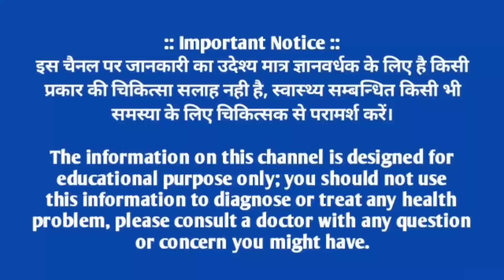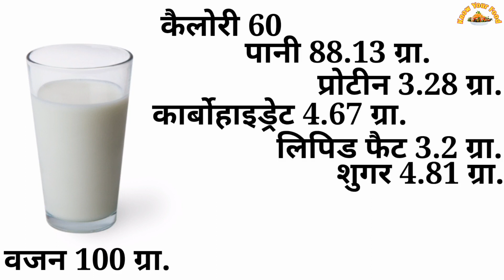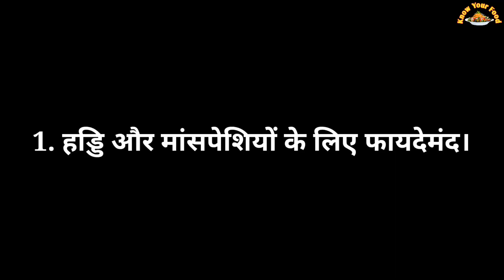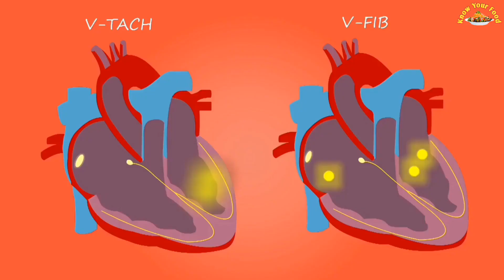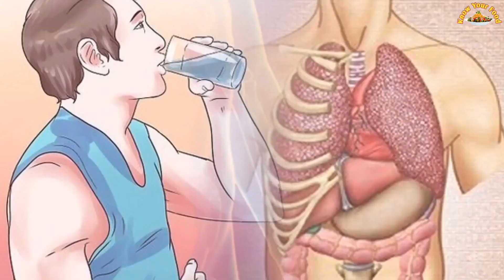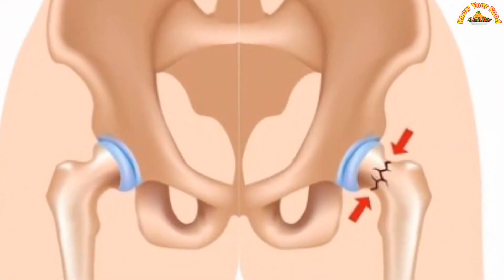12 Adbhut Doodh pine ke fayde in hindi। 12 अद्भुत दूध पीने के फायदे इन हिंदी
12 Adbhut Doodh pine ke fayde in hindi। 12 अद्भुत दूध पीने के फायदे इन हिंदी |
रोज दूध पीने से क्या होता है | Roj Doodh Pine Se Kya Hota Hai
Milk - Which kind is healthy?
Health Benefits of Drinking Milk at night before sleep, सोने से पहले दूध पीने के फायदे
रात में गर्म दूध पीने के फायदे | रात में गर्म दूध पीने से क्या होता है |
Milk Benefits & Side Effects: दूध पीने के फायदे और नुकसान जानने हैं ज़रूरी |
हल्दी दूध के फ़ायदे । Golden milk । yellow milk
दूध पीने का सही तरीका - You Are Drinking Milk The Wrong Way |
रात को दूध पीना क्यों है अच्छा जानिये |
Health: रात में गर्म दूध पीकर सोने के फायदे |
सिर्फ 10 दाने दूध में उबालकर पिलो,💯 शरीर लोहे जैसा मजबूत बन जाएगा | खून बढ़ाने की मशीन है यह दाने
Milk and Honey Health Benefits: दूध - शहद पीने का सही तरीका और फायदे | J
क्या आप भी पीते है रात को दूध ? जानिए दूध पीने का सही और गलत समय | Milk Drinking Time |
Kela Or Doodh Ke Fayde | Milk and Banana Benefits | Kela Or Doodh peene ke fayde
Benefits of Drinking Milk Urdu Hindi- Doodh Peene Ke Fayde - Best Time To Drink Milk- Dudh Ke Fawaid
5 Benefits of Drinking Milk [DOODH KE FAWAID] Milk Ke Fayde | Doodh Peene K Sahi Tarika
रात में दूध कैसे पीना चाहिए | रात में दूध पीने का सही तरीका |
5 Common Mistakes People Do While Drinking Milk (& their solution)